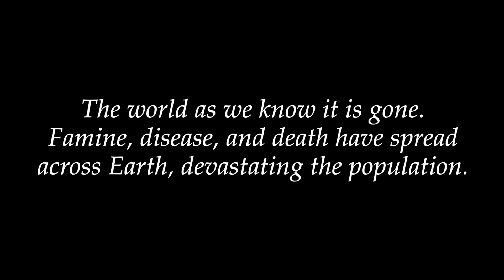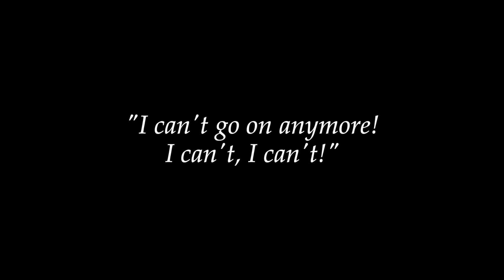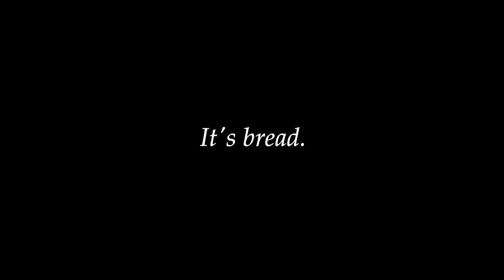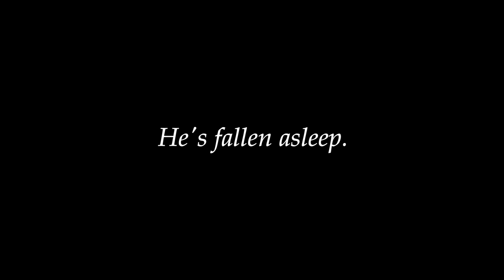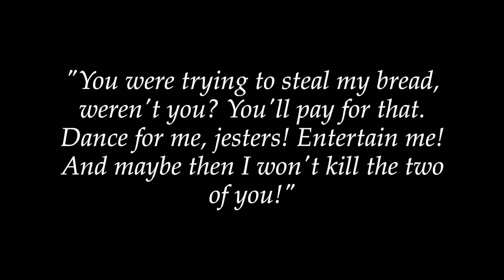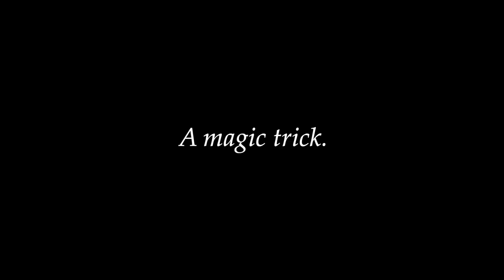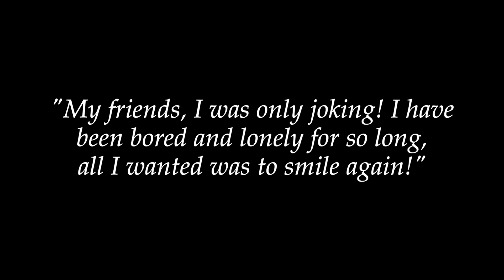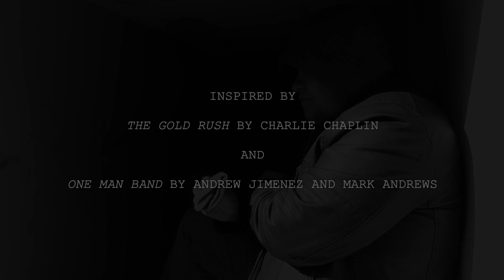The Bread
In which an Abraham, a Hans, and a Hugo from another reality cross paths.